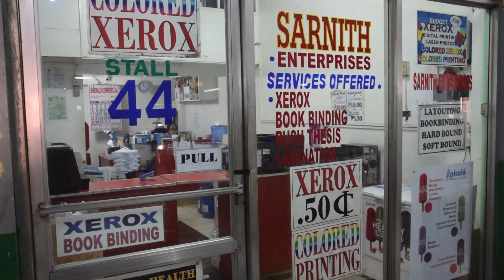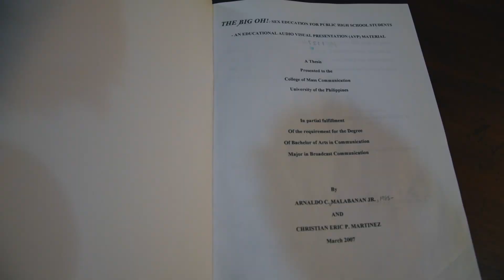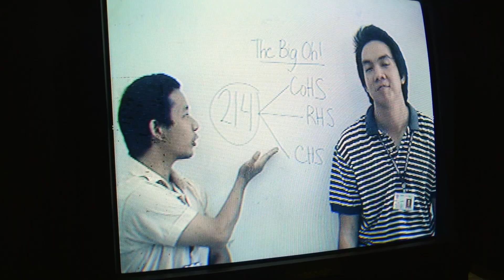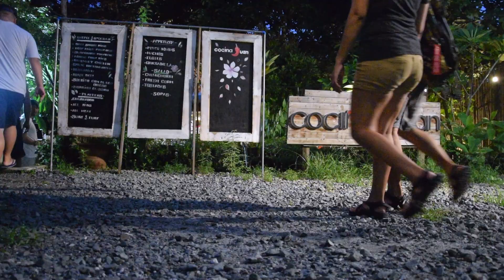What's the BEST UNIVERSITY in the Philippines?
We visited Eric's alma-mater several times while we were in the country as it's just full of great memories that helped shaped him while growing up.

Apart from visiting the college where he studied to see his old thesis, we also went around the campus see its open spaces where students relax, tried its legendary street food and sampled other experiences or common things you'll normally find here.

We had chance too to pass by the former university shopping center to check out the stalls and wares therein. Months after our visit, this location unfortunately has burned down.

Our Restaurant Partner:
Cocina Juan

Our Apparel & Footwear Partners for this episode:
The T-Shirt Project